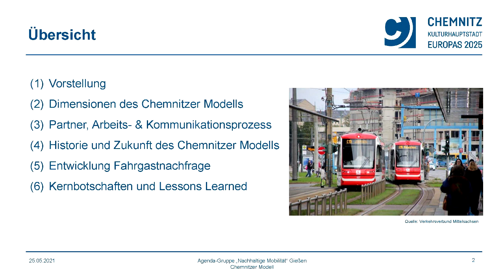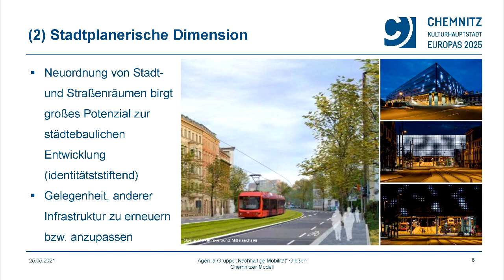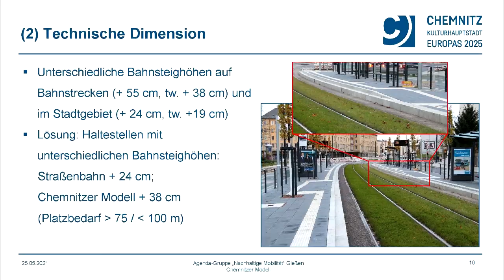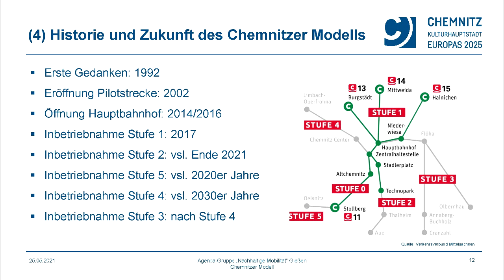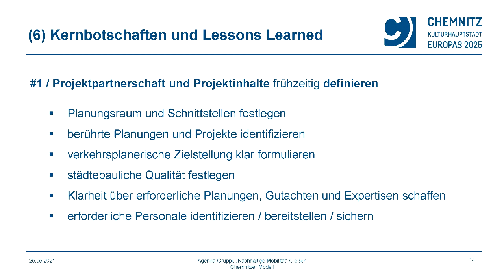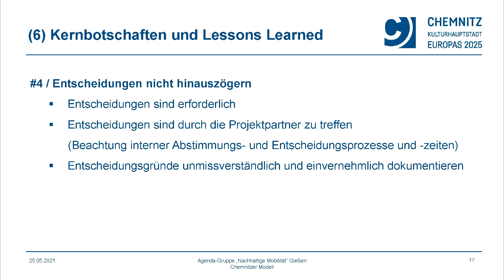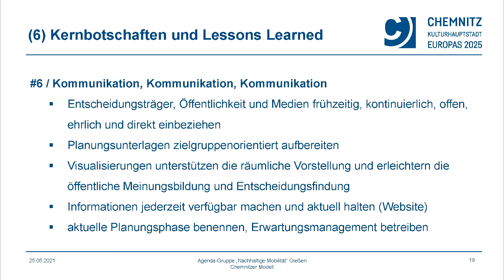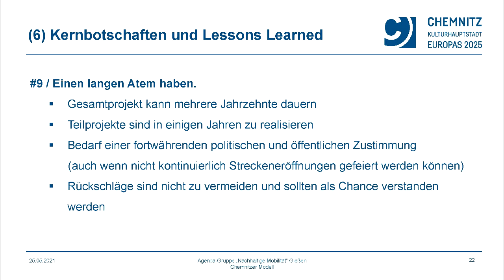Das Chemnitzer Modell - Vorbild für eine RegioTram in und um Gießen?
Alexander Kriste vom Planungsamt der Stadt Chemnitz berichtete in einem sehr informativen Online-Vortrag vor der Agenda-Gruppe "Nachhaltige Mobilität" am 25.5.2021 in Gießen über die RegioTram in und um Chemnitz.